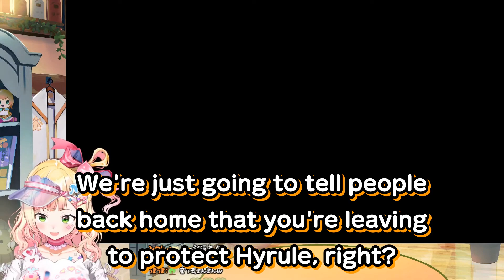Nene falls for prince Sidon (and gets her heart broken) [Momosuzu Nene/Hololive]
Another yumejoshi falls... But who can blame her, really?

Also the English script for this game is really verbose compared to the Japanese so it might be hard to read the lines from the game in time without pausing, sorry about that.
UPD: 0:07 should be "do not get lost", naturally. My bad.